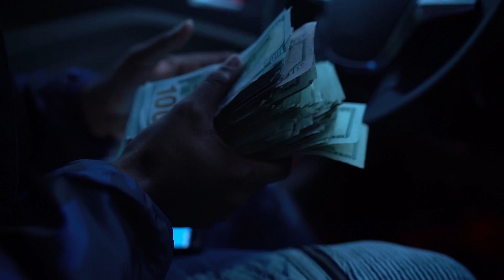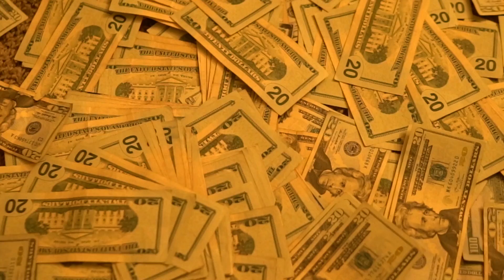LIL E - Doin Me | Filmed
Filmed By @MicCheckGlobalFilms